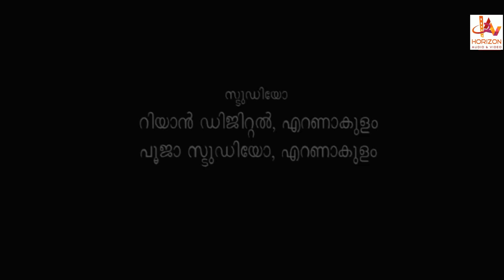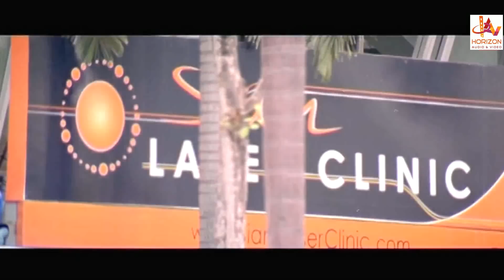Cheetah | Ramcharan | Malayalam Super Hit Action Movie HD | Malayalam Full Movie